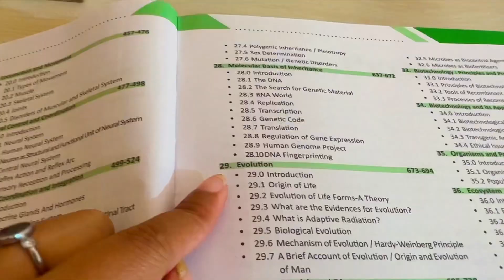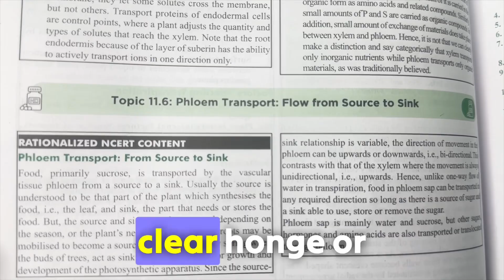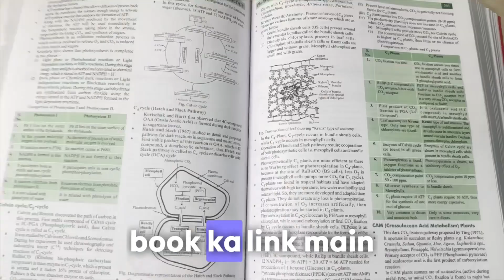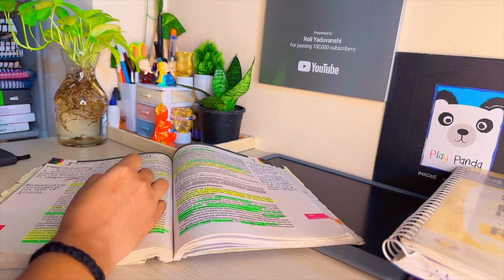Following Updated Or Old Syllabus for NEET 2024⁉️| Roli Yaduvanshi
This Book has Everything which a NEET aspirant needs to score 360 out of 360 in Biology 👆

Video Highlights
Following Updated or Old syllabus for NEET 2024
Study vlog
NEET aspirant study vlog 2024
NEET aspirant morning to night routine